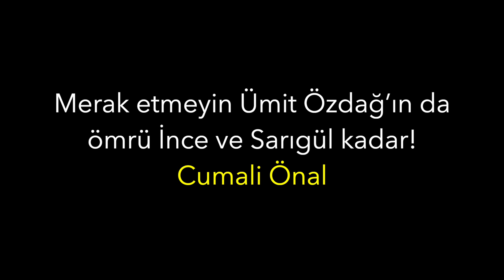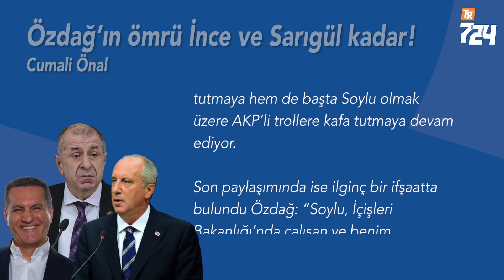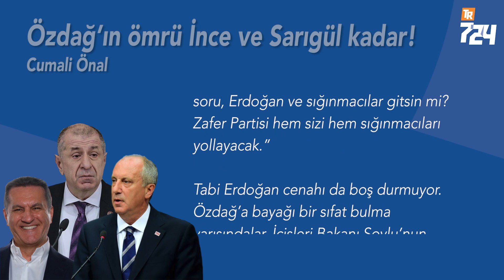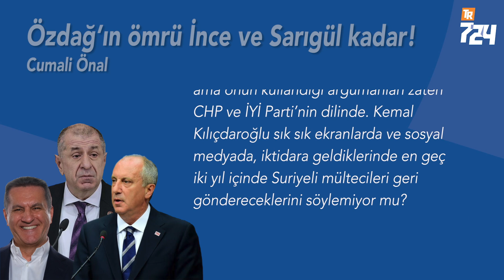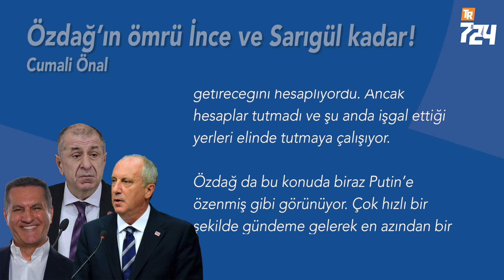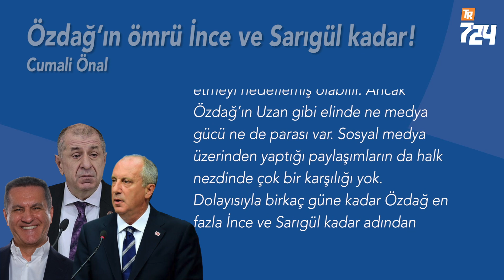Ümit Özdağ’ın ömrü Muharrem İnce ve Mustafa Sarıgül kadar! [Cumali Önal]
Özdağ belki Sarıgül ve İnce’ye göre daha etkin bir figür olabilir ama sadece mülteciler üzerinden prim yapması uzun süre mümkün görünmüyor.

Türkiye gündemlerin bir anda patladığı ve çok kısa sürede de buhar olduğu bir ülke. Birkaç gün daha Özdağ ve çıkışları sosyal medyada gündem olur ancak toz duman ortadan kalkınca Özdağ’dan çok da fazla bahseden olmayacak.

Özdağ’ın çıkışı biraz da Rusya’nın Ukrayna işgaline benziyor. Rusya işgale başladığında hemen Kiev’i düşüreceğini ve Ukrayna’da istediği hükümeti iktidara getireceğini hesaplıyordu. Ancak hesaplar tutmadı ve şu anda işgal ettiği yerleri elinde tutmaya çalışıyor.